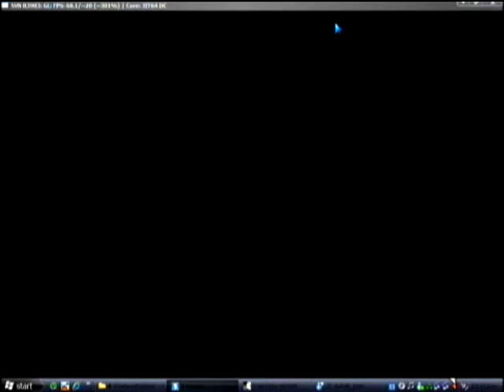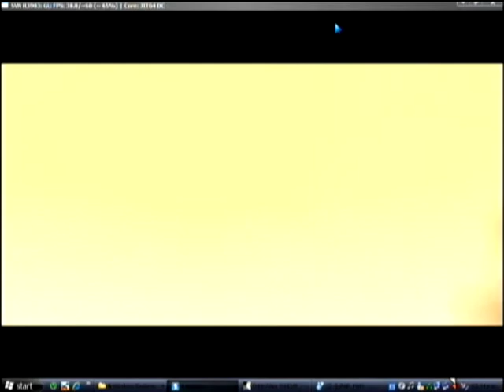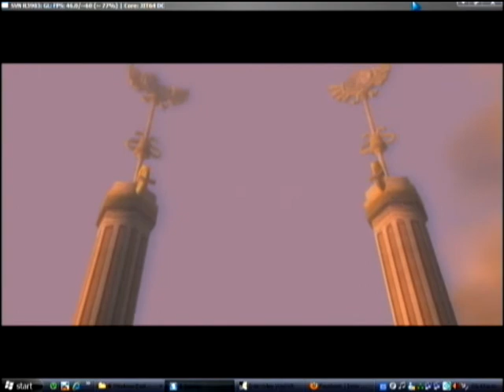The Legend of Zelda - Twilight of Princess Dolphin SVN 3903 x64 Final Part 3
Final of the Game on Dolphin!